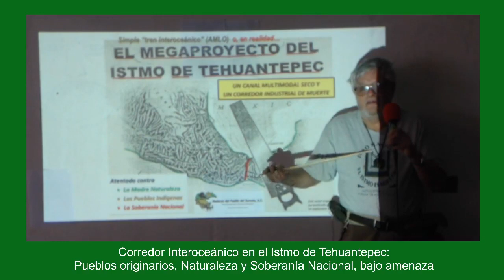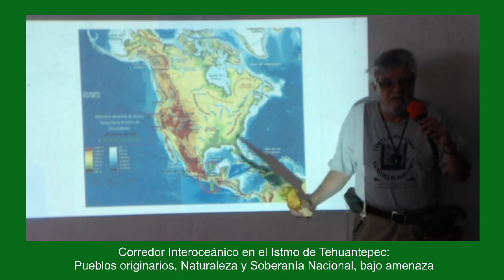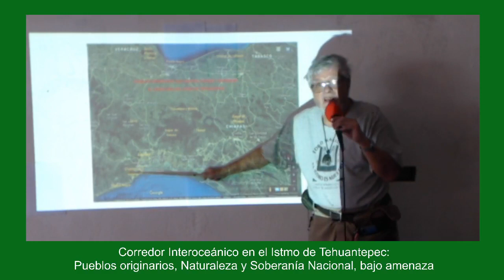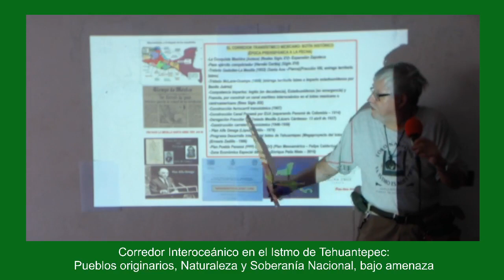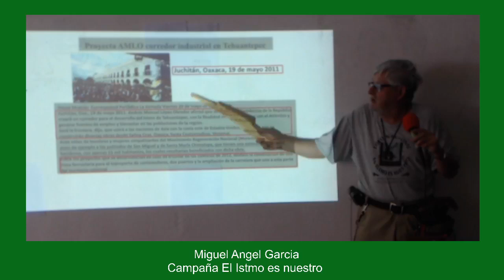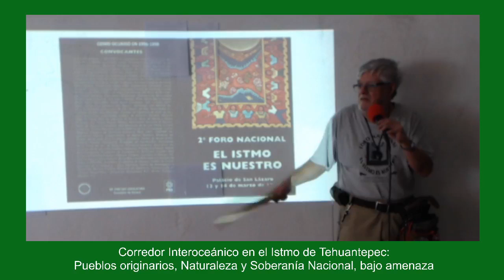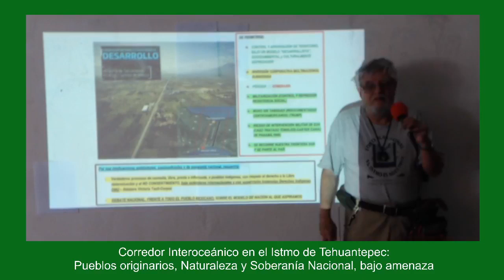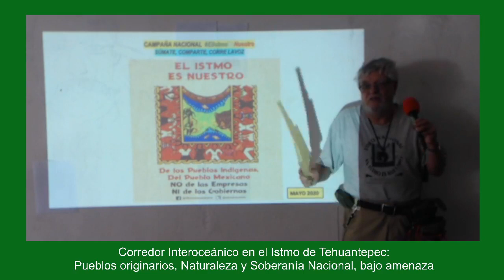Corredor Interoceánico en el Istmo de Tehuantepec bajo amenaza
Corredor Interoceánico en el Istmo de Tehuantepec: Pueblos originarios, Naturaleza y Soberanía Nacional, bajo amenaza